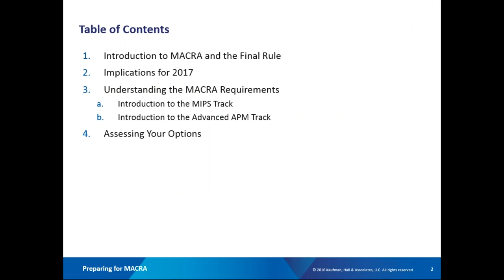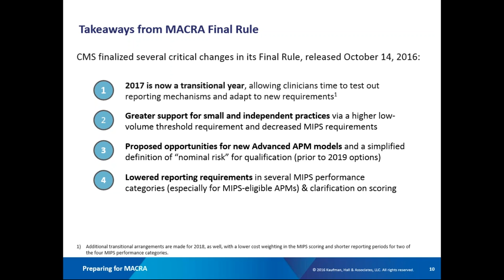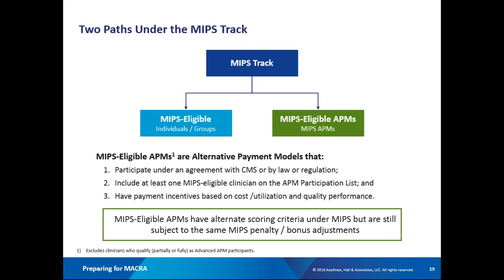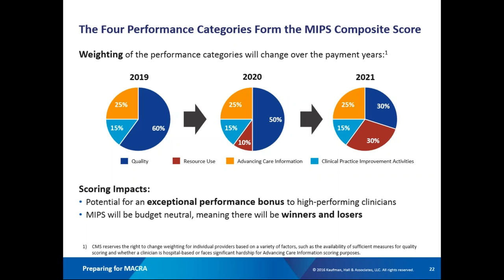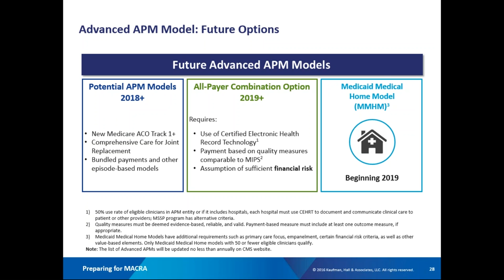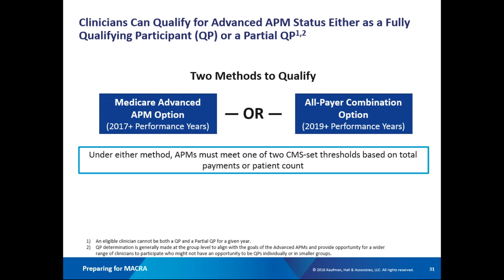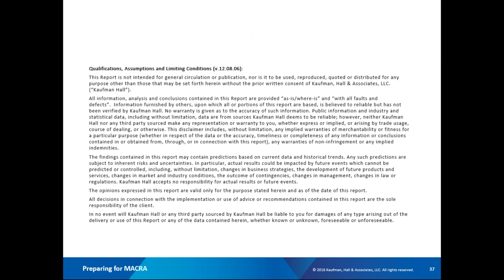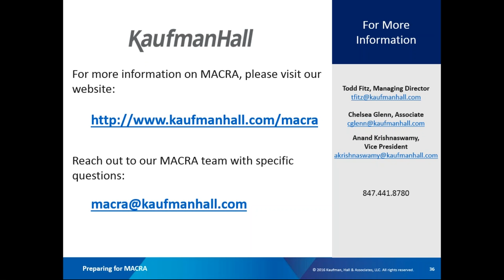Preparing for MACRA in a Value Based Care Environment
During this webinar, which is Part 1 of a planned three-part series, Kaufman Hall's value-based care experts reviewed the requirements and potential impacts of the Final Rule. to access additional resources and register for the other two webinars in our MACRA series.